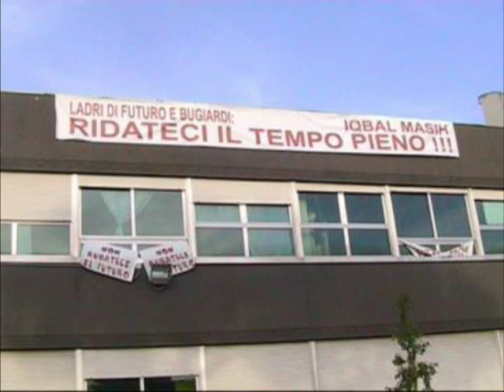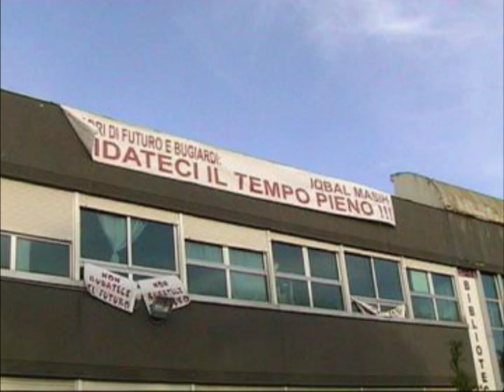Persone libro alla Scuola Iqbal Masih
Le Persone libro alla Scuola Elementare Iqbal Masih in un pomeriggio di incontro e riflessione sul futuro della scuola tra insegnanti, genitori e alunni.
In questo video i testi: Al posto mio di Tina Pace, Diario Russo di Anna Politkovskaja e Orlando di Virginia Woolf.

Le Persone libro sono lettrici e lettori che amano i libri tanto da volerli imparare a memoria: non tutti ma i pezzi, i frammenti che più li appassionano, che più sentono risuonare dentro. E vanno in giro a dirli, a donare le parole che amano a chi vuole fargli il dono altrettanto importante dell'ascolto.
A cura dell'associazione donne di carta.